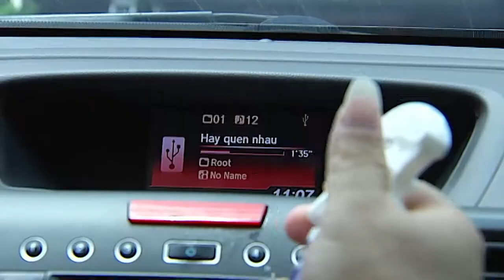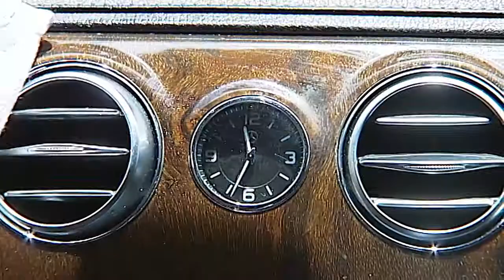Xwash chai xịt diệt khuẩn nội thất ô tô và nhà bếp có tốt không | Review xwash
XWASH: SẢN PHẨM TIÊN PHONG, SỨC MẠNH VƯỢT TRỘI
Một sáng chế vĩ đại của cuối thế kỷ 20 của các nhà khoa học Nhật Bản là công nghệ tạo ra Nước ion Kiềm (Alkaline Ionized Water – AIW) được nghiên cứu tại Nhật Bản từ năm 1931, sau 34 năm nghiên cứu và phát triển, nước ion Kiềm được Nhật Bản công nhận, cho phép, khuyến khích sản xuất và ứng dụng. Nước ion Kiềm được tạo ra từ công nghệ điện phân nước với thành phần gồm có 99% là nước tinh khiết, 1% là muối K2CO3 (muối phụ gia dùng trong rượu vang, ẩm thực).Trên cơ sở đó, năm 2020, Công Ty Cổ Phần Công Nghệ và Thương Mại SCE đã liên kết hợp tác với Citechi Group nhận chuyển giao dây chuyền và công nghệ từ Nhật Bản và cho ra đời các dòng sản phẩm mang thương hiệu X – Wash vào tháng 3 năm 2020.
X–Wash do SCE độc quyền phân phối là sản phẩm đầu tiên tại Việt Nam ứng dụng công nghệ nước ion kiềm có công dụng sạch, diệt khuẩn gây bệnh và khử mùi mà không có hoá chất, đặc biệt an toàn với con người, và các bề mặt tiếp xúc. Vì X-Wash được tạo ra từ nước không có hoá chất nên không gây ô nhiễm môi trường. Sản phẩm này nổ bật với 7 đặc tính vượt trội:
1.Là một chất tẩy rửa tuyệt vời: Nước ion kiềm có độ PH 12,5. Các vết bẩn, kể cả vết dầu cứng đầu, các vết hoen rỉ do bị oxi hóa cũng bị phân hủy và rửa sạch với sức mạnh mạnh mẽ. Sản phẩm đã được thử nghiệm bởi Hiệp hội vệ sinh thực phẩm Nhật Bản.
2.Không màu, không mùi, không gây kích ứng: X – Wash không sử dụng bất kỳ hóa chất hoặc tác nhân tổng hợp, mang tính chất cơ bản của nước.
3.Diệt khuẩn và khử mùi: Năng lượng nước ion hóa kiềm mạnh có thể loại bỏ vi khuẩn gây bệnh và vi khuẩn gây mùi.
4.Ngăn chặn quá trình oxy hóa, ăn mòn và rỉ sét.
5.Chống tĩnh điện: Năng lượng ion kiềm mạnh ngăn chặn tĩnh điện do ma sát, có thể được sử dụng như một biện pháp chống tĩnh điện mùa đông cho TV và các thiết bị khác.
6.Không ô nhiễm môi trường: Do X – Wash không sử dụng hóa chất, không có bọt, không cần phải lo lắng về ô nhiễm nguồn nước.
7.Không cần lau hai lần, dễ dàng rửa sạch: Khi tiếp xúc với oxy trong không khí làm giảm độ pH và trở về nước vì vậy không cần phải lau hai lần hoặc rửa sạch.